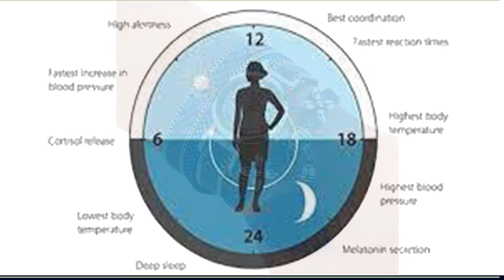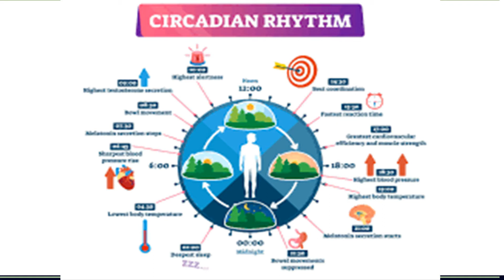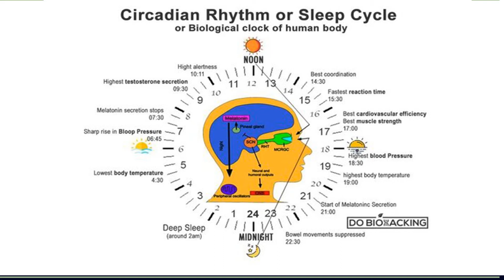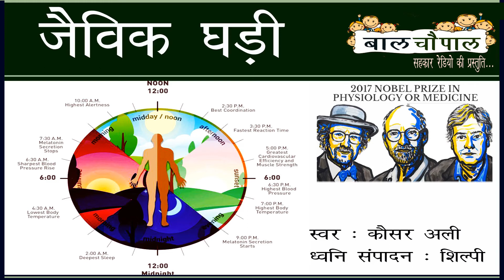ज्ञान विज्ञान : जैविक घड़ी (Biological Clock) /स्वर - कौसर अली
श्रोताओं, ज्ञान-विज्ञान की श्रृंखला में आज प्रस्तुत है हमारे यानी मनुष्य के शरीर में विद्यमान जैविक घड़ी के बारे में कुछ जानकारियाँ| ये लेख हमने साभार लिया है बाल पत्रिका 'चकमक' से| आवाज़ है कौसर अली की| ध्वनि संपादन किया है शिल्पी ने|